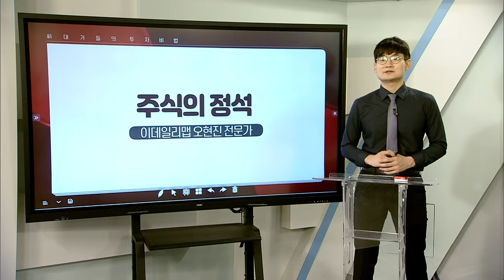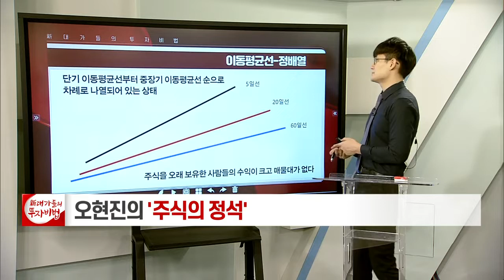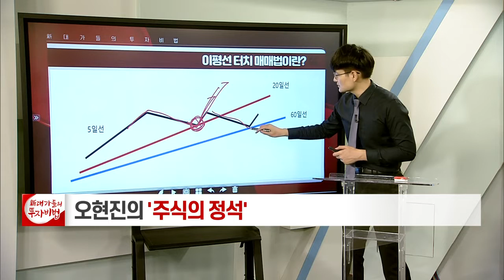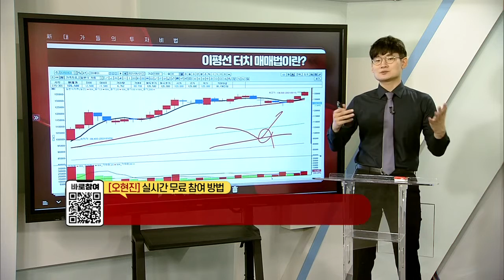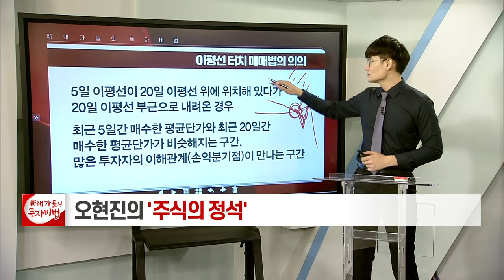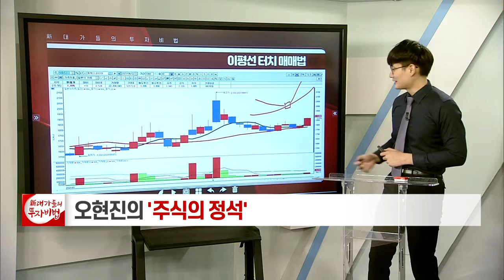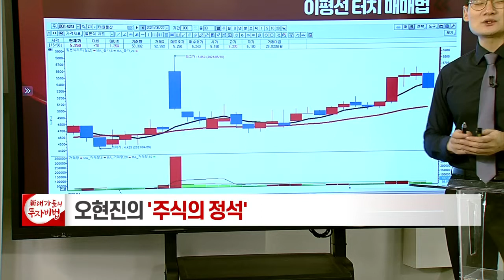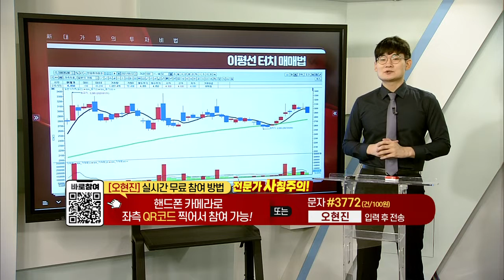이평선 터치 매매법_오현진의 주식의 정석 63강_대가들의 투자비법 (20210803)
이평선 터치 매매법